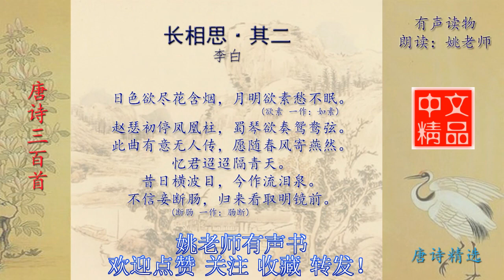长相思·其二 李白 唐诗三百首配乐诵读与释义